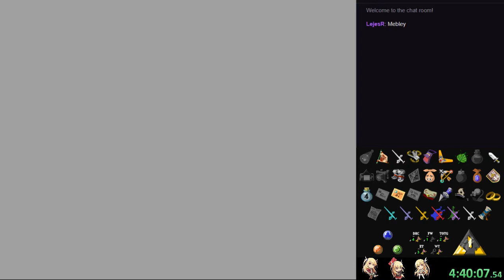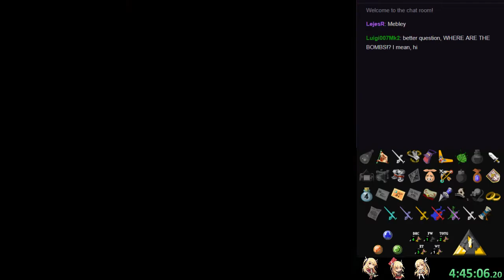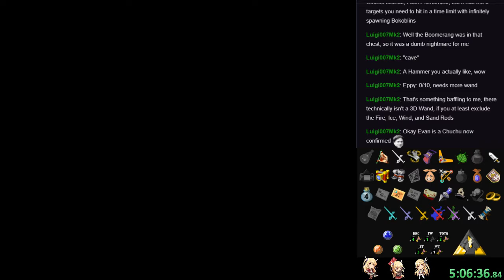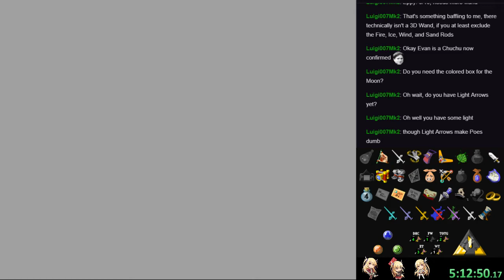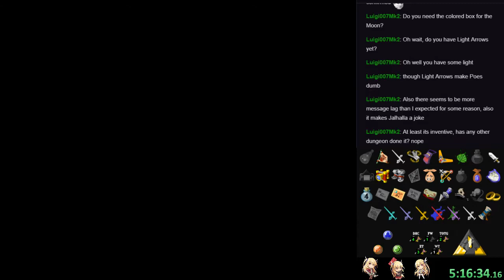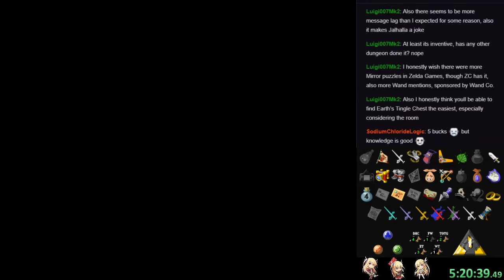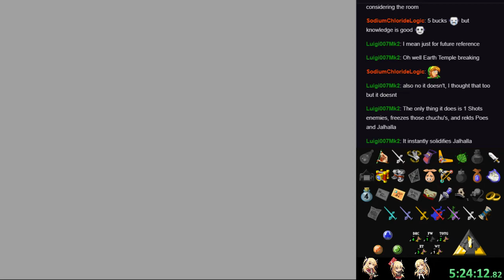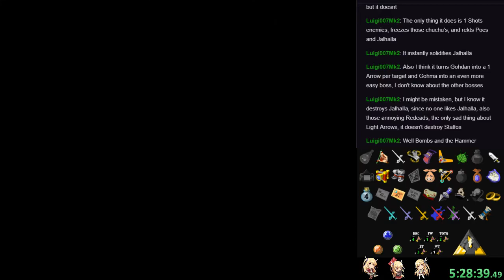Zelda Wind Waker Rando - Run 2 Pt5